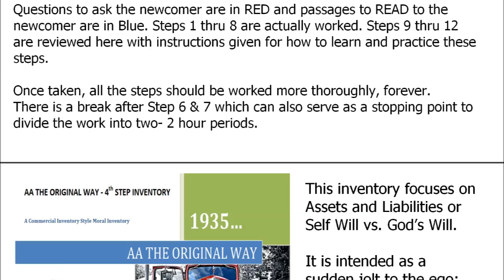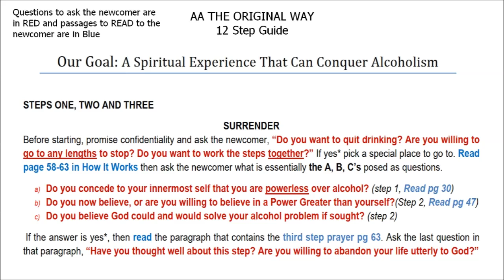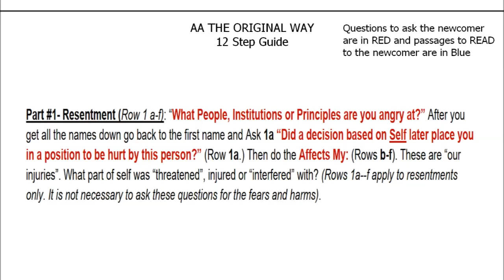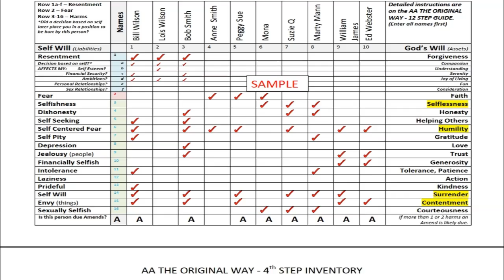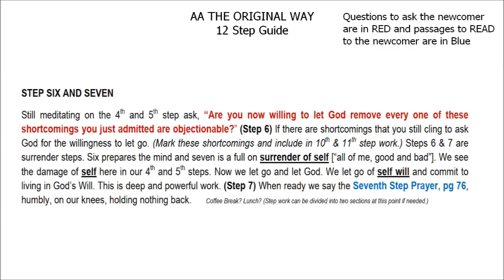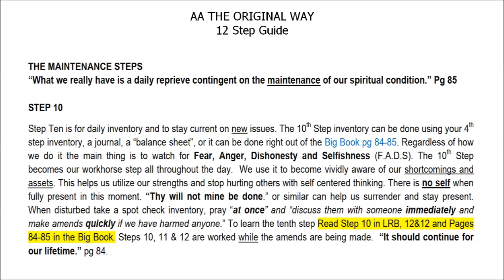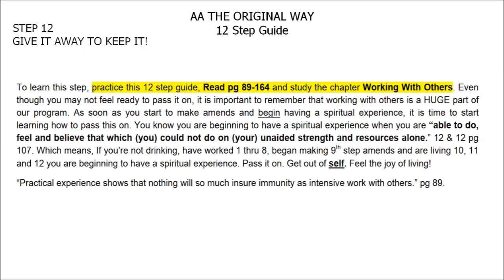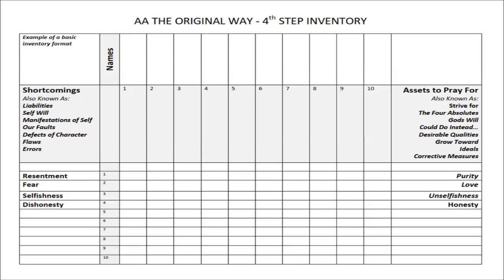AA THE ORIGINAL WAY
Alcoholics Anonymous,
Chapter 5,
How it works,
AA,
Dr Bob,
Bill W,
Big Book,
12 Steps,
RECOVERED,
Powerless,
1st Step Experience,
Craving,
Desire,
Real Alcoholic,
Easy Does It,
4 Absolutes,
Honesty,
Purity,
Unselfishness,
Love,
Keep Coming Back,
Clarence Snyder,
AA Cleveland,
Akron Ohio,
Founders',
Serenity,
Amazing Grace,
The Doctor's Opinion,
Dr Silkworth,
drunk,
sober,
How it works,
Big Book,
12 Steps,
1st Step Experience,
Alcoholic,
Easy Does it,
Absolutes,
aa meetings,
sobriety,
aa speaker,
oxford group,
miracle,
peace,
serenity,
fellowship,